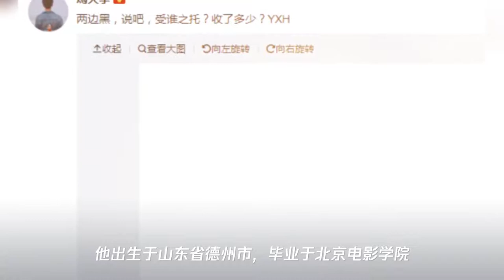杨紫缺席新剧宣传被黑？马天宇发文怼营销号 否认内涵杨紫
➤Thanks收看！